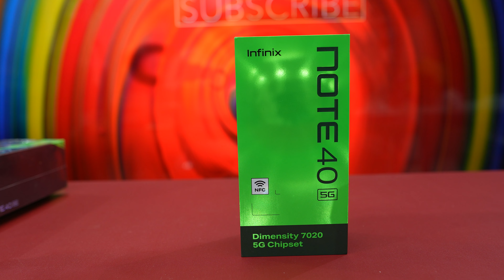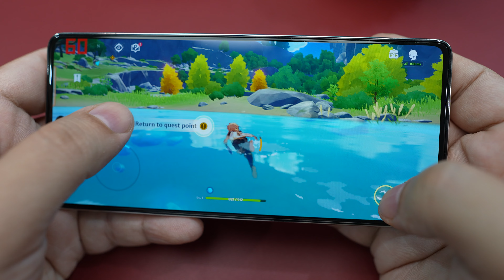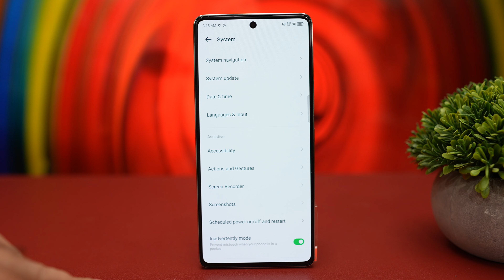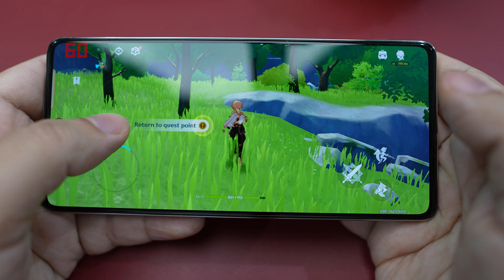كيف يكون هاتف بهذا السعر infinix NOTE 40 5G